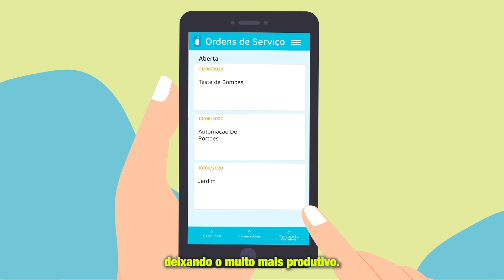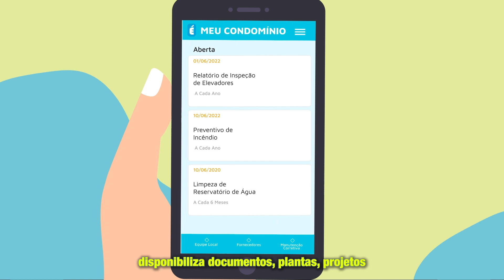MOTION GRAPHICS_ÉLEME_PUBLICIDADE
Quer fortalecer a conexão e relacionamento com seu público?
Incorpore vídeos em suas campanhas para melhorar os resultados de marketing e vendas.
Vídeo é o canal que mais cresce e 86% das pessoas preferem assistir a um vídeo do que ler um texto.
E os Vídeos Animados têm o poder de criar verdadeiras conexões com seu público alvo. Criando conexões seus clientes e prospectos ficam propensos a tomar decisões de compra.
Uma página com vídeo tem 53% a mais de chances de aparecer na primeira página do Google, o que pode representar mais oportunidades de negócios vindos de forma orgânica (que você não paga).
Pensou em VÍDEO ANIMADOS, pensou Komodo.
Entre em contato e saiba mais: 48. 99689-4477

Direção: Claudiomar Vill
Roteiro: Rodrigo Plinsken
Criação de Arte: Fábio Sousa
Animação: Matheus Vill
Atendimento : Cássio Parreira